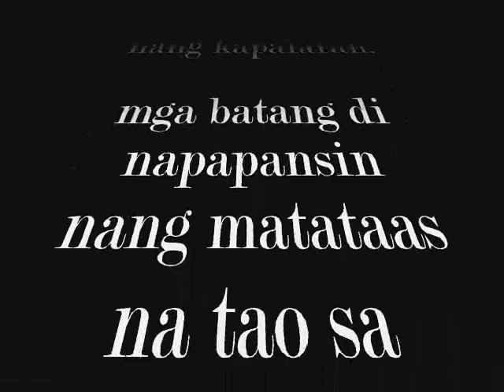limos by g-niyay (official music video)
UNO QUARENTA HOMIZIDE PRO.
G-NIYAY MINZAHERO
PARAñAQUE WILD RHYME